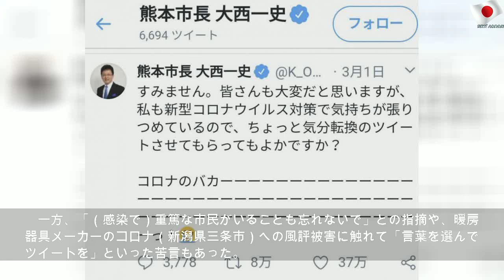熊本市長いらだち「コロナのバカー」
2020年3月3日火曜日
熊本市長いらだち「コロナのバカー」 | Beautiful Money
コロナのバカーっ！」と新型コロナウイルスの感染拡大にいらだちをあらわにする投稿をしていたことが3日、分かった。 1日付で投稿し、3日午前10時の時点で約37万の「いいね」を集め、「よか、よか、誰も文句は言わんばい」「最も正しいツイッターの使い方」などと理解を示す書き込みが寄せられた。 一方、「（感染で）重篤な市民がいることも忘れないで」との指摘や、暖房器具メーカーのコロナ（新潟県三条市）への風評被害に触れて「言葉を選んでツイートを」といった苦言もあった。